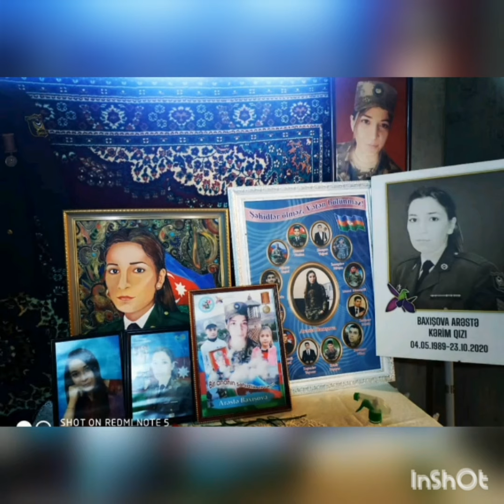Şəhid Baxışıova Arəstənin il mərasiminə qatılan olmadı!Ana göz yaşları tökdü!VİDEO